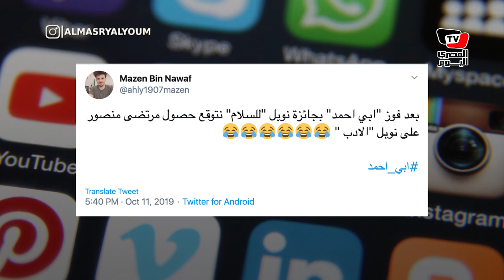لماذا حصل رئيس وزراء إثيوبيا آبي أحمد على جائزة نوبل؟